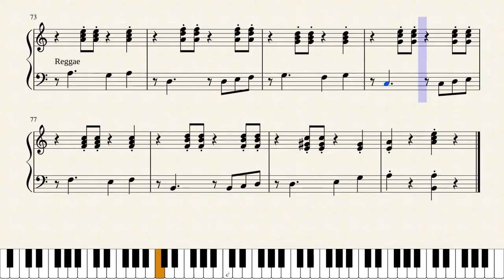Jouni Satopää - Variations